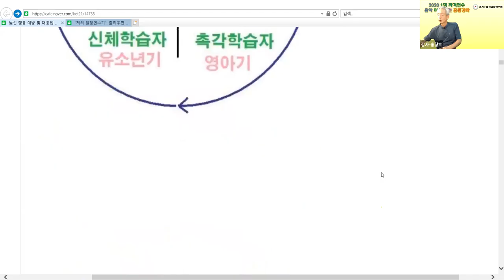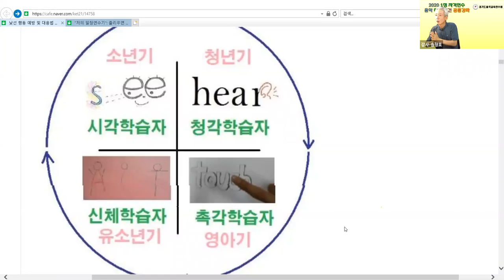학습스타일의 차이 경기1정연수